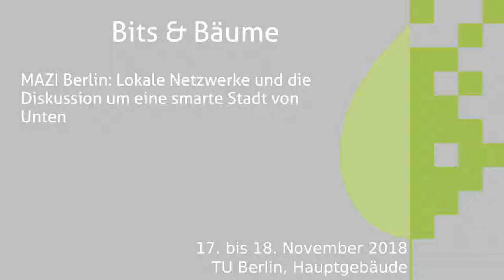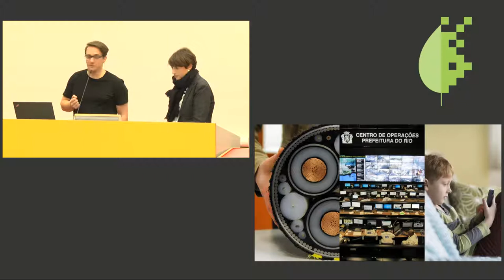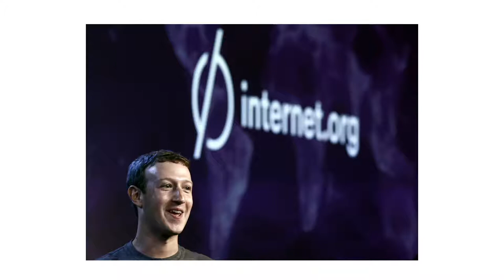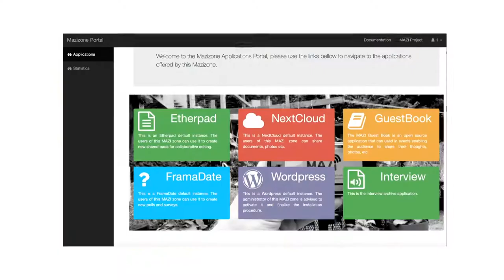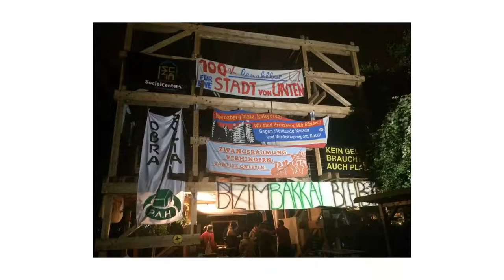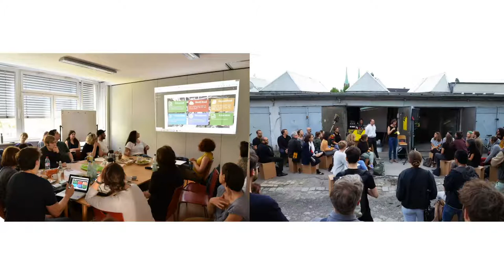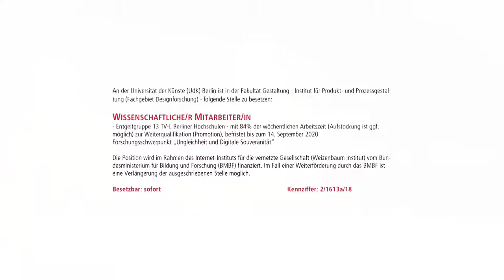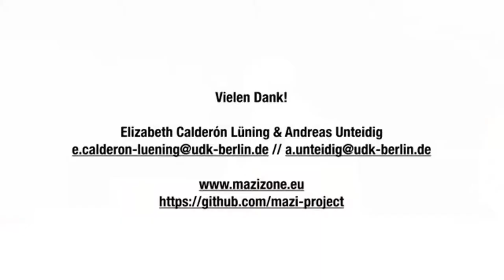Bits & Bäume 2018: MAZI Berlin: Lokale Netzwerke und die Diskussion um eine smarte Stadt von Unten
Im Berliner Piloten des EU-Forschungsprojekt MAZI arbeitete Common Grounds e.V./Prinzessinnengarten mit dem Design Research Lab der Universität der Künste an der Entwicklung eines stadtweiten Netzwerks, welches Akteure aus den kritischen Debatten zu Digitalisierungsprozessen, Protagonisten der lokalen Landschaft stadtpolitischer Initiativen sowie politische Entscheidungsträger zusammenbringt, um gemeinsame Perspektiven und Handlungshorizonte in Hinblick auf den Nexus Technologie, Stadt und Nachhaltigkeit zu entwickeln.

Die rasanten Entwicklungen der Informations- und Kommunikationstechnologie (IKT) berühren zunehmend jeden Aspekt unserer Lebenswelten. Längst vermittelt uns Technologie die Zugänge, wie wir wahrnehmen, kommunizieren, uns bewegen, wie wir interagieren und wie unsere Gedanken und Positionen entstehen und sich verändern. Gegenständliche Räume verschmelzen mit Virtuellen, werden durch Algorithmen vermittelt und ko-produziert, öffentliche wie private Infrastrukturen operieren auf der Basis von Daten, wir kommunizieren durch Daten und sind unentwegt dabei, Daten zu produzieren: Das Digitale wird für uns alle mehr und mehr zu einem privilegierten Zugang zur Welt – für die Informationsbeschaffung etwa, zur Interaktion mit anderen, für unsere Identitätsarbeit oder dafür, wie wir unsere politischen Meinungen bilden, Öffentlichkeiten sich formen und schlussendlich politische Realitäten konstruiert werden. Gleichzeitig können wir zunehmende Tendenzen der Zentralisierung, Privatisierung, Homogenisierung und Prozesse der Schließung beobachten, denn die neuen Räume, in welchen all das stattfindet, werden sich immer gleicher – sie werden immer reibungsloser, komfortabler, zentralisierter und alternativloser. Die Kontrolle über die Plattformen und Systeme, die immer mehr Aspekte unserer Lebenswelt berühren, reduziert sich zunehmend auf ein paar wenige, kommerziell orientierte Akteure, die über ein hohes Maß an Definitionsmacht verfügen – etwa darüber, wie eine virtuelle Community funktioniert, durch welche Prozesse wir uns vernetzen, welche Ausdrucksmöglichkeiten für wen bereitstehen, oder wohin sich der Ausbau von Breitband-Netzen lohnt. Während Informations- und Kommunikationstechnologien (IKT) also eine immer zentralere Rolle in unseren Alltagsleben einnimmt, liegt die Autorschaft über das Design dieser IKT, deren Infrastruktur, der Besitzstand in Bezug auf die generierten Informationen und Datensätze, die Entscheidungshoheit über zukünftige Entwicklungen sowie die Parameter, auf denen diese Entscheidungen getroffen werden, zunehmend in der Hand einiger global agierender Unternehmen.

Das EU-geförderten Forschungsprojekt MAZI (CAPS/H2020) verfolgt einerseits die Gestaltung von niederschwelligen Angeboten zur Aneignung von DIY (Do-it-yourself) Netzwerktechnologie, die es Dritten erlauben sollen, netzwerkgestützte Kommunikation abseits dominierender Konzepte des „einen“, globalen Internets – und darin soziale Interaktionen jenseits von den Funktionen und Bedeutungs-Zusammenhängen der kommerziellen Angeboten wie Facebook und Google denken und nutzen zu können: die Idee ist es, dass sich jeder mit günstiger und offener Hardware ein eigenes, lokales Internet bauen kann, das je nach Design eine Wohnung, ein Haus oder eine ganze Stadt vernetzen kann, ohne notwendigerweise mit „dem Internet“ verbunden zu sein. Andererseits sollen Aspekte wie Vielfalt, Selbstbestimmung und Gemeinwohl in der Technologieentwicklung gestärkt und ein Beitrag zu einer gesamtgesellschaftlichen Verhandlung über die sozialpolitischen Aspekte von Digitalisierungsprozessen geleistet werden.

Zu diesem Zweck verfolgt das Berliner MAZI Netzwerk seit Januar 2016 das Ziel, möglichst niederschwellige Zugänge zur Entwicklung von IKT für eine breite Vielfalt von Akteuren zu schaffen, und diesen darüber zu erleichtert, die eigene Autorschaft in Hinblick auf ihre techno-sozialen Zukünfte zu erfahren; Darüber hinaus sollen plausible Narrative geschaffen, identifiziert und gestärkt werden, die als Alternativen zu den großen Top-Down Entwürfen (z.B. Smart City) bestehen können. In diesem Zusammenhang wurde das Thema Technologieentwicklung gezielt mit Akteuren, Perspektiven und Diskursen aus IKT-fernen Bewegungen sozialer Nachhaltigkeit (z.B. Recht-auf-Stadt, urbane Kooperativen, sozial-ökologischer Wandel, etc.) verknüpft und eine Community of Practice um das Konzept der DIY Netzwerke geschaffen, welche die eigenen politischen Perspektiven und Aktivitäten mit der hier geschilderten Problematik verknüpft.

Der hier umrissene Vortrag zeichnet die entwickelten Perspektiven zur Notwendigkeit einer Synthese unterschiedlichster Diskurse und Praktiken nach, die auf eine techno-sozial-ökologisch nachhaltige Entwicklung abzielen, und berichtet von den Taktiken, Strategien und (auch digitaler) Tools, die im Verlauf der Netzwerkbildung entwickelt